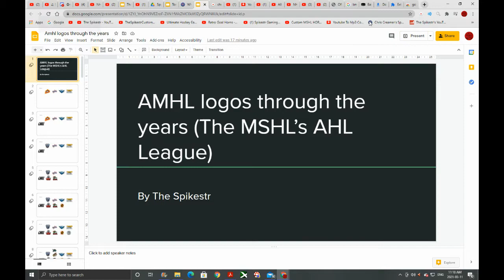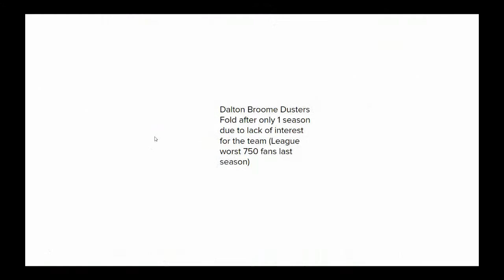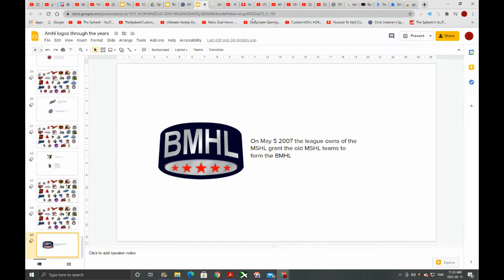AMHL Logos Through The Years Part 1 (MSHLs AHL LEAUGE)